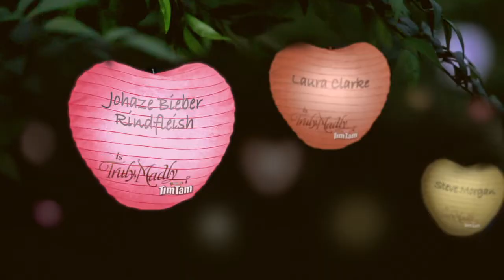Johaze Bieber Rindfleish is Truly, Madly Tim Tam